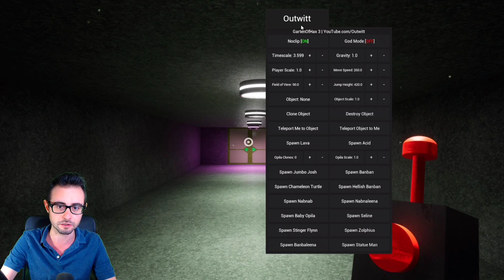GARTEN OF BANBAN 4 FINALMENTE ARRIVERÀ OGGI 🤩 SCOPRIAMO TUTTE le NOVITÀ UFFICIALI [Gameplay ITA]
Garten of Banban 3 è arrivato 😃
Garten of Banban 4 in pre registrazione , trailer e immagini 😃

In attesa di Poppy Playtime chapter 3 proviamo questo nuovo gioco 😃
Buona visione!

Vuoi altri video di poppy playtime capitolo 3 ita , Ice Scream 8 e altri giochi per smartphone? Allora lascia like e condividi